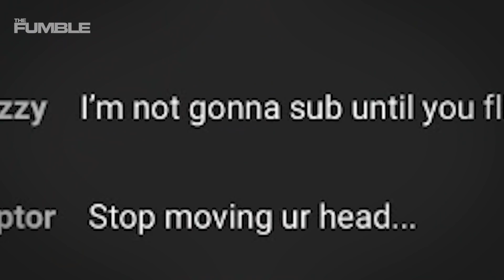Thousands ILLEGALLY Watch Logan Paul v KSI Live Steam Through A Dude's Glasses!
The YouTube boxing match that A LOT of people were looking forward too has come and gone. From a KSI track featuring Rick Ross to Justin Bieber standing by Logan PAUL, this event was huge but thanks to a clever streamer over 11,000 people got to see the fight for free.